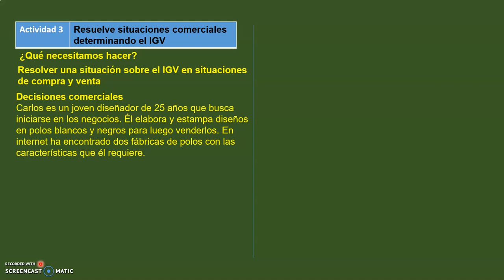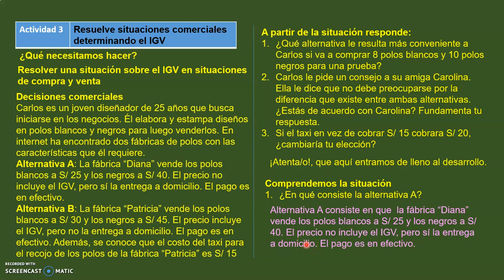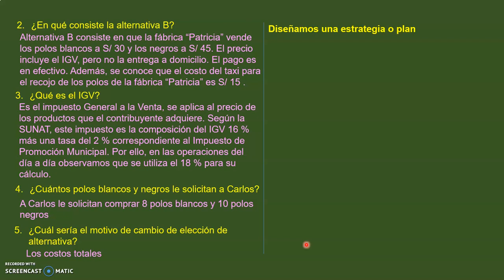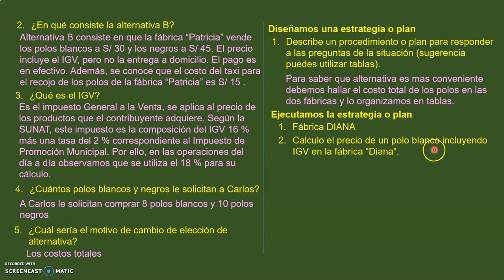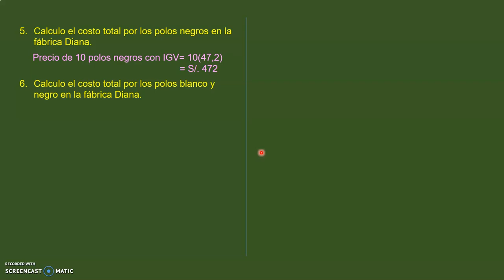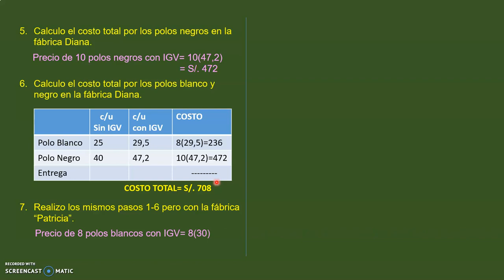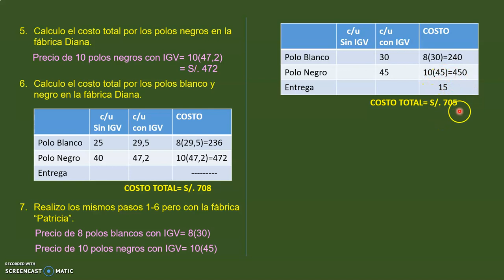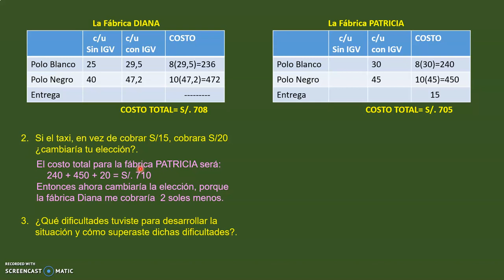RESOLUCIÓN DE LA CARPETA DE RECUPERACIÓN - 5°SECUNDARIA MATEMÁTICA Act.3